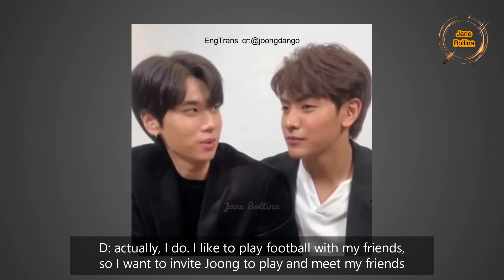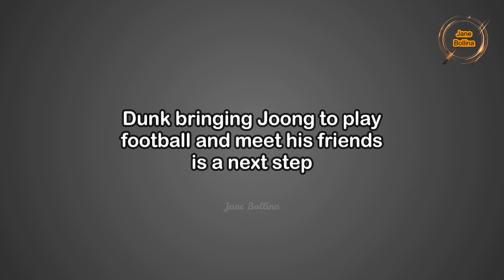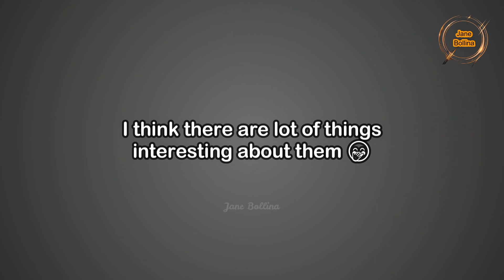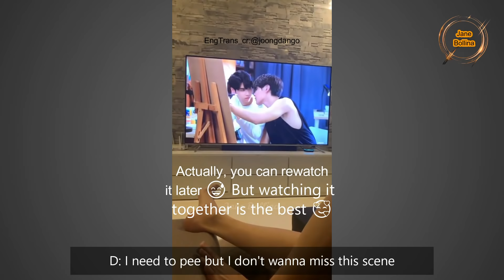[JoongDunk] Possessive Boyfriend accidentally touched Joong's 🍆💦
Asking for_
   *Extra Background Music:

Follow them for more English Translations and Updates